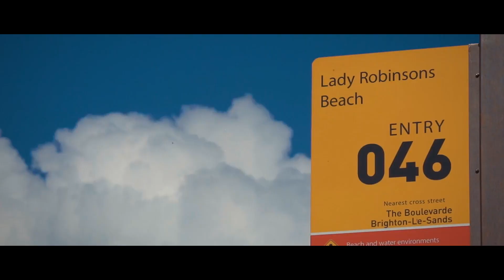Stone Real Estate Sans Souci Video - 2/199 Chuter Avenue Sans Souci 2219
Combining the scale and feel of a house with the ease of low maintenance living, this immaculate single level villa offers a stylish home complemented by a peaceful position set way back from the street. Situated within a boutique complex of only five residences set alongside a strip of manicured gardens, it brings style, size and location to its list of many highlights.

The home is smartly presented throughout and finished with good quality inclusions with a generously proportioned open living and dining area on entry. Three spacious bedrooms include a master with full ensuite, plus there is a gorgeous main bathroom with a freestanding bathtub. The stunning kitchen is finished with high-end Caesarstone bench tops, sleek Miele gas appliances and a dishwasher. There is also a separate laundry with stone benchtops and external access. A sunny north facing courtyard offers a great space to entertain friends and features an electric Vergola for all-weather use.

This unique double brick property delivers the perfect low maintenance package and holds lots of appeal for downsizers or professionals looking for a house alternative in a great position with nothing to do but move in and enjoy. It is ideally positioned within a short stroll to the beach and Ramsgate shopping village, with the RSL club and public transport just across the road.

Features include:
- Spacious open plan living and dining area
- Three large bedrooms include a main with ensuite
- High quality Caesarstone kitchen with Miele gas fittings
- Timber floorboards and ducted air-conditioning throughout
- Private north facing generous courtyard for entertaining
- Auto double lock-up garage with internal access
- Quietly set in a small complex of only five villas
- Short stroll to the beach, cafes, shopping and transport